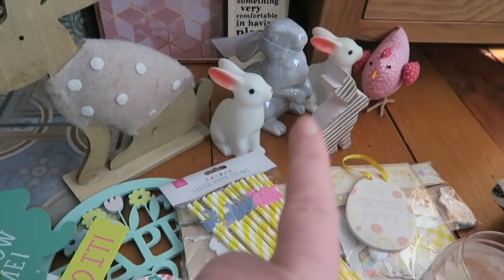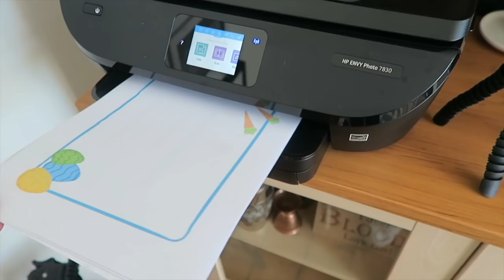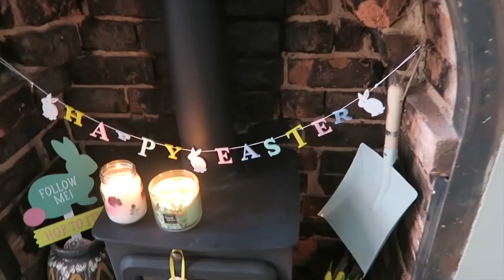WEEKLY VLOG 6: Homey Fun, Primark & Disney Planning!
⭐️Vlogging at home, losing my mind over Primark & Disney Plans!

❤️Thanks SO much to hp for sponsoring part of this video. To find out more about their instant ink service please check out their and to take a peak at my HP ENVY Photo 7830 Wireless All-in-One Printer pop over

61 Rodney Street, Liverpool, England, L1 9ER

I edit on iMovie on my MacBook Air.